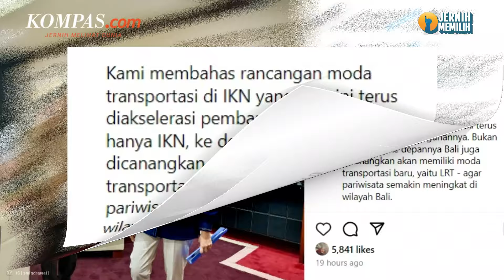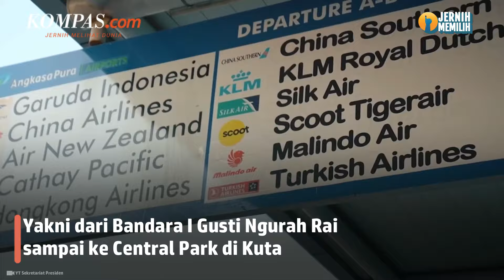Bali Akan Punya LRT, Sedang Dibahas Menkeu Sri Mulyani dan Menhub Budi Karya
Menteri Keuangan Sri Mulyani Indrawati mengaku tengah membahas rancangan moda transportasi di IKN yang saat ini terus diakselerasi pembangunannya.

Bukan hanya IKN, Sri Mulyani menyebut rencana itu juga dicanangkan di Bali ke depannya.

Bendahara negara itu membocorkan, Bali akan memiliki moda transportasi baru, yaitu LRT untuk meningkatkan pariwisata di pulau tersebut.

Hal itu dibahas Sri Mulyani dalam pertemuannya dengan Menteri Perhubungan Budi Karya Sumadi, Rabu (13/3/2024).

Momen itu diungkap di akun Instagram @smindrawati.

Penulis Naskah: Meiva Jufarani
Video Editor: Meiva Jufarani
Produser: Adisty Safitri